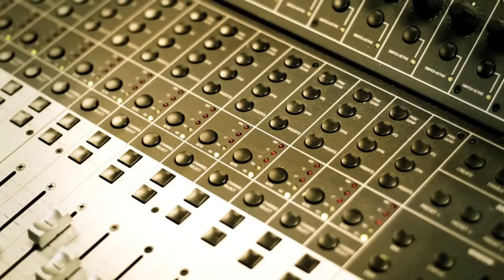DJ King Assassin Presents Kokane U Hear Me Ft Kurupt & Leezy Soprano